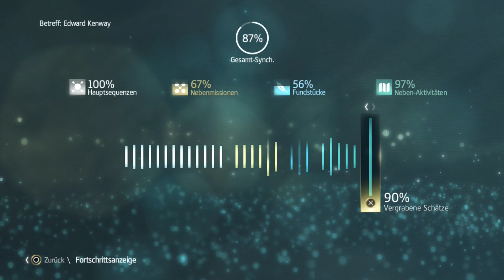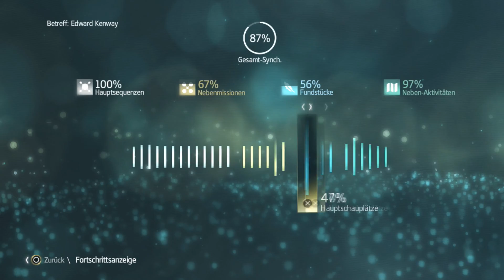ASSASSIN'S CREED IV: BLACK FLAG '116 - Die El Impoluto & "Brother-in-arms" | Let's get a Platin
Das Video dient hauptsächlich zur Unterhaltungszwecken! Lasst euch darauf ein! :D